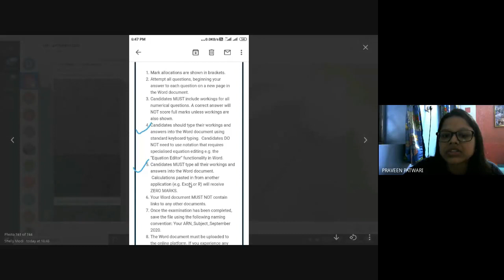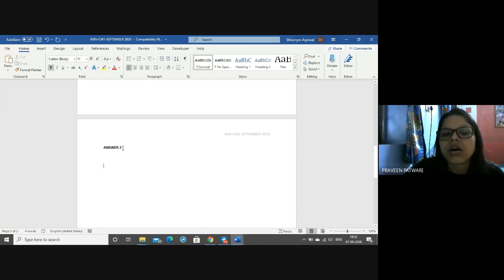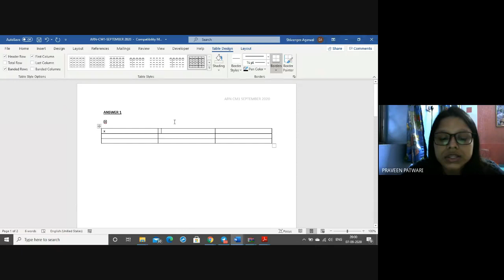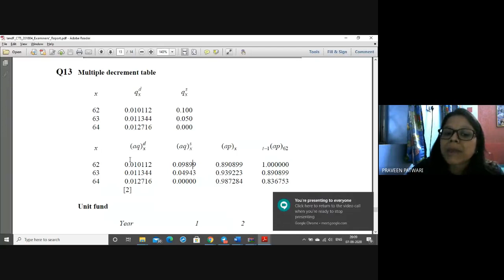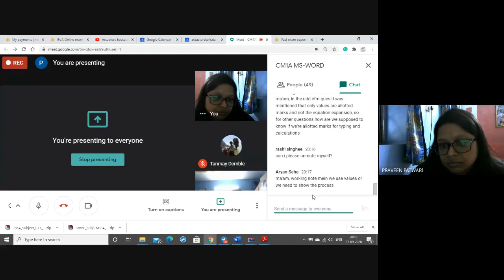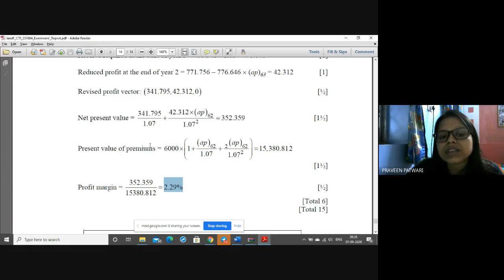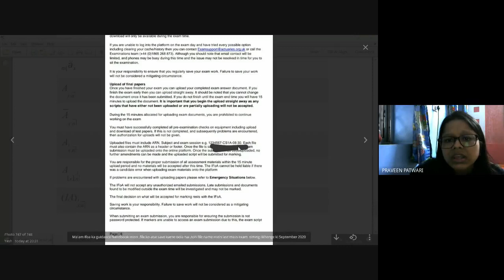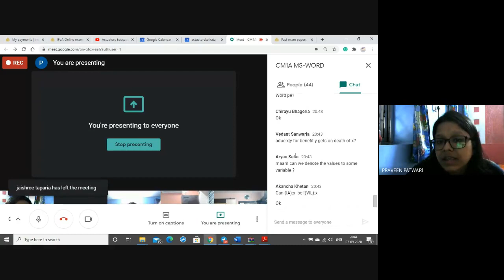CM1 Actuarial Mathematics | MS Word Tutorials | IFoA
As per the recent situation of online examinations of Paper A to be conducted by IFoA we have come up with an exhaustive series of classes. From the use of equation editor (ALT =) to the usage of the Notations sheet given by IFoA the classes covers all the aspects of MS word. We have also solved past papers and specimen papers of CM1, CM2, CS1 AND CS2.

The common used shortcuts, tips and tricks are also included so that the students are able to efficiently produce all answers in the exam. The most common mistakes are also taken care of in the videos.